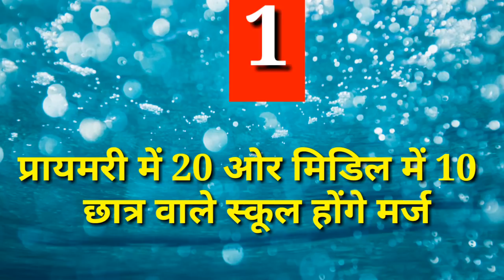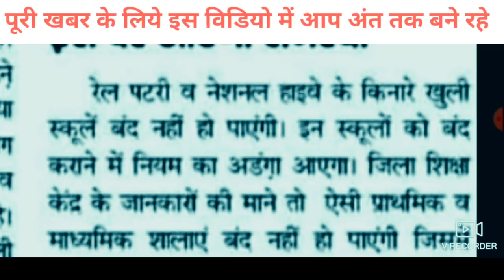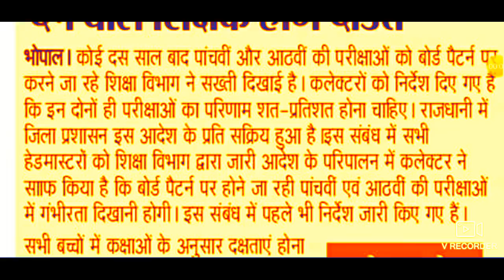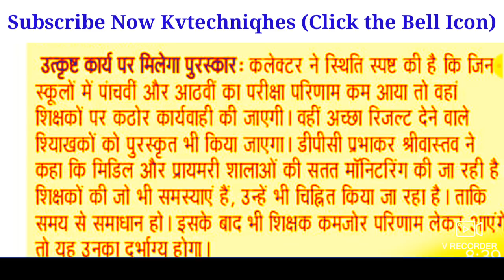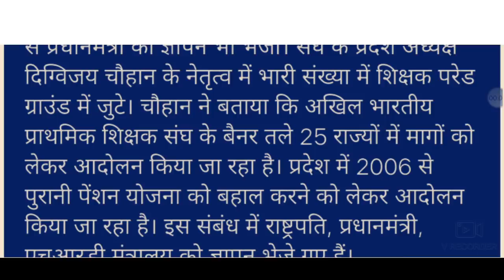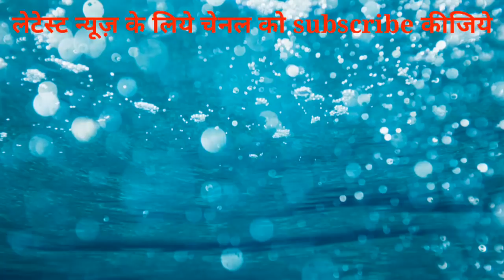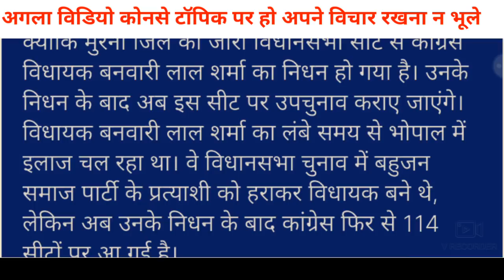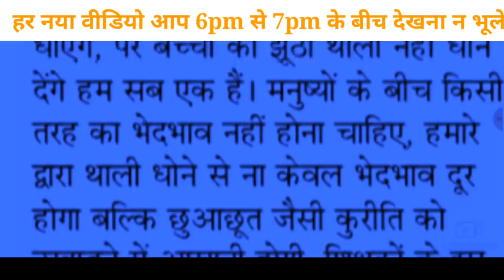शिक्षकों ने ये काम करके सबको चौकाया |इतनी संख्या वाले स्कूल होंगे मर्ज |5 बड़ी खबर |kvtechniques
Is video govt employees ki education employees ki latest v trending information di gayi hai